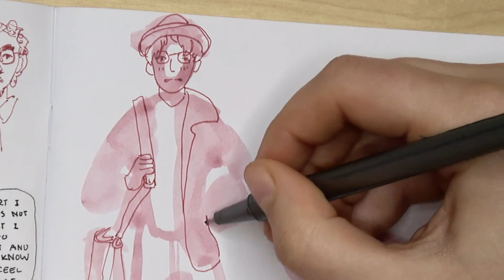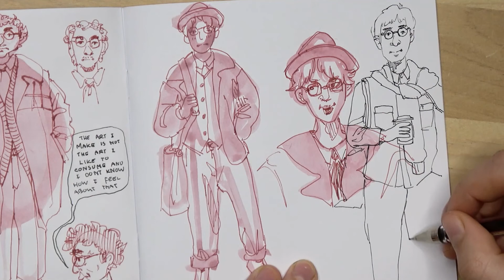Capturing What Matters Through Art